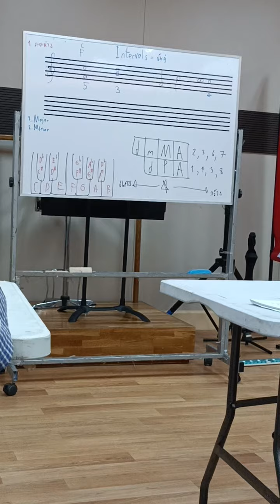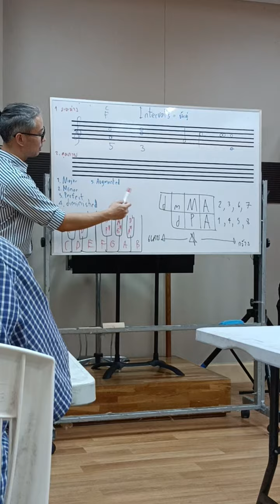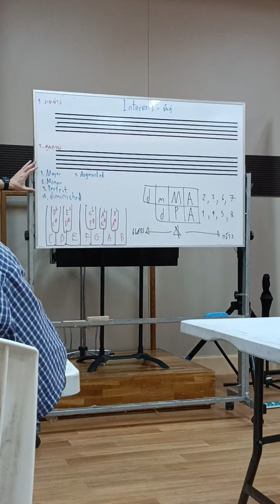Interval ( 28 เม.ย. 67 )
Minor scale & Relative  7